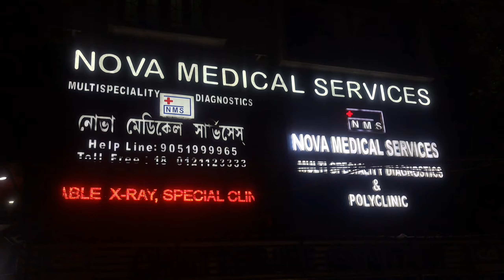Aj khub kannakati korlo haircut korte giye. butter mekhe e ki obostha 🫨🫨bengalivlog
Hi,
Welcome you all to our small family SOMRUP.In this family we 3 i.e. me Somnath and my wife Rupa and the most important member of Somrup is Roddur(Srijon Mallick)..in this channel we usually make daily vlog that includes our daily routine,daily shopping,and some of our dasakarma shop products vlogging..we are from Tollygunge and we had a big joint family over here.Professionaly I am a businessman and we had a dasakarma bhander in Tollygunge.Rupa is a compleatly house wife and our son Roddur makes our day to a next level..

Hope you will feel better when you watch our vlog..

Thanks.God bless..